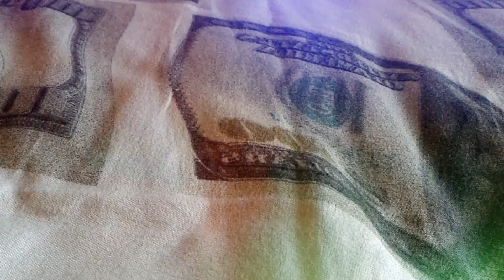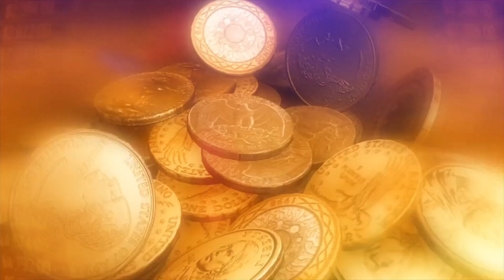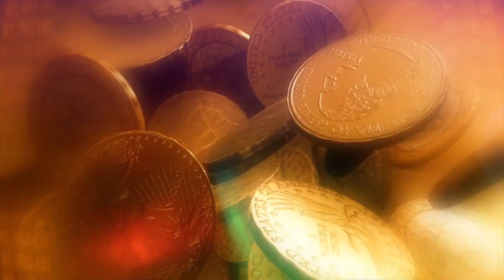शनिवार के दिन पीपल के नीचे 1 दीपक जलाकर बोले ये 3 शब्द हर कष्ट दूर हो जाएगा | Vastu tips